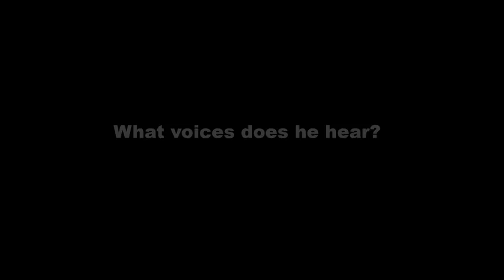2011 Misterman by Enda Walsh - Official Trailer for Galway Arts Festival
Cillian Murphy in Misterman, written and directed by Enda Walsh - Landmark Productions and Galway Arts Festival - 7th to 24th July 2011 - Black Box Theatre, Galway, Ireland